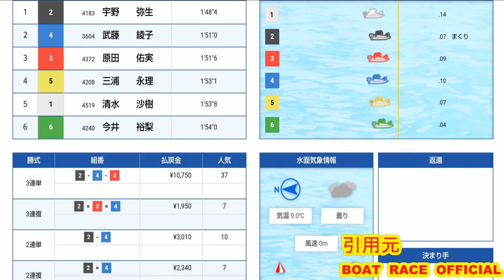【現地】美人レーサー私らしく宇野弥生選手【ボートレース住之江・クイーンズクライマックスシリーズ】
2022年12月27日
ボートレース住之江
クイーンズクライマックスシリーズ
勝利者インタビュー